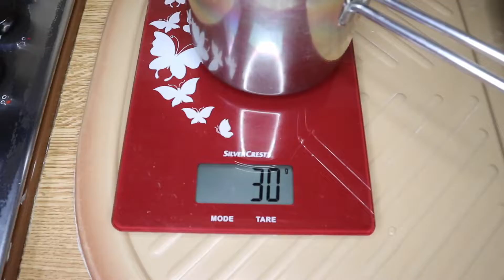Une journée dans mon assiette GLUTEN FREE | Episode 3 | HEALTHY POPCORN | Spaghetti Tomate Gambas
Voici unejournéedansmonassiette ! J’adore partager avec vous les différentes recettes que je fais au quotidien, d’ailleurs vous en trouverez beaucoup sur mon compte Instagram @capresetbasilic 🥰

Si vous voulez voir tous les plats sansgluten que je mange sur une journée, regardez 😍

Je vous fais des bisous, à très vite!!!

Rebecca🌸